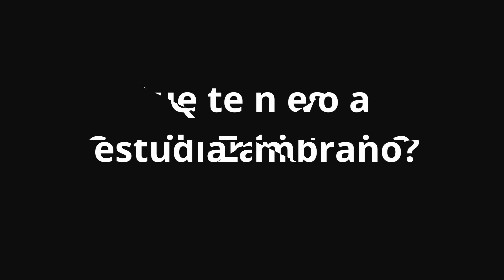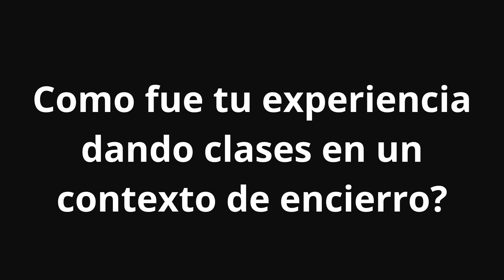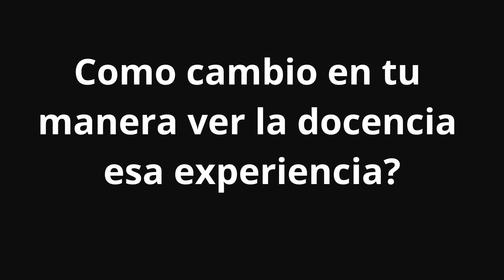Entrevista a Camila Zambrano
1)Quien es Camila Zambrano?
2)Que te llevo a estudiar historia?
3)Como fue tu experiencia dando clases en un contexto de encierro?
4)Como cambio en tu manera ver la docencia esa experiencia?
5)Alguna reflexión